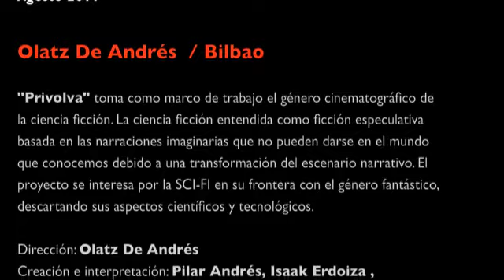2011 | agosto | OLATZ DE ANDRÉS Residencia de Creación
Residencia Técnica LA FUNDICIÓN  del 1 / 10 de Agosto 2011

"Privolva" toma como marco de trabajo el género cinematográfico de la ciencia ficción. La ciencia ficción entendida como ficción especulativa basada en las narraciones imaginarias que no pueden darse en el mundo que conocemos debido a una transformación del escenario narrativo. El proyecto se interesa por la SCI-FI en su frontera con el género fantástico, descartando sus aspectos científicos y tecnológicos.

Parte de una selección de referentes cinematográficos del género para indagar en su tratamiento sobre el cuerpo natural y artificial, sobre el tiempo y su posible manipulación, los espacios paralelos, lo real y lo imaginario.

Se construye a partir de una serie de impulsos utópicos que imaginan realidades diferentes a la actual en una comunicación con lo otro, expresión de un mundo posible, según Deleuze. En estos espacios utópicos juega con preguntas como ¿qué pueden los cuerpos? ¿qué futuro les espera a los cuerpos humanos y no humanos? ¿Qué pertenece a la naturaleza y qué a la cultura en la construcción de los cuerpos?¿Se pueden modificar los límites del cuerpo?

El proyecto también investiga cómo trasladar mecanismos y recursos del medio cinematográfico al escénico. La sonoridad y la palabra en OFF acompañan la acción escénica construyendo a través de lo auditivo un contexto invisible.

Se llama Privolva al lado de la luna que no podemos ver desde aquí (Somniun, Kepler).

Dirección: Olatz De Andrés
Creación e interpretación: Pilar Andrés,Isaak Erdoiza , Olatz De Andrés
Asistencia externa: Igor de Quadra
Sonido: Jose Urréjola
Vestuario: Leire Orella
Iluminación: Gabo Punzo
Producción: Muelle 3
Residencia artística: L'Animal a l'Esquena
Residencia técnica: La Fundición Bilbao